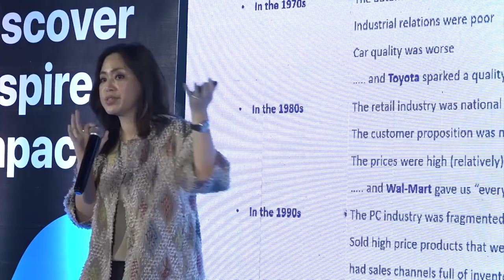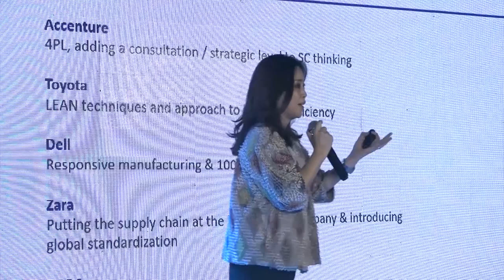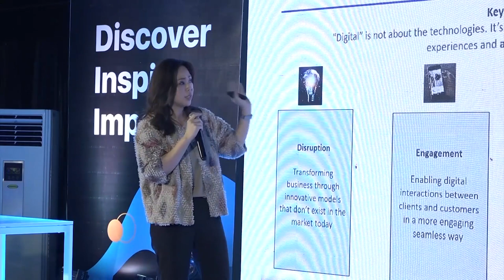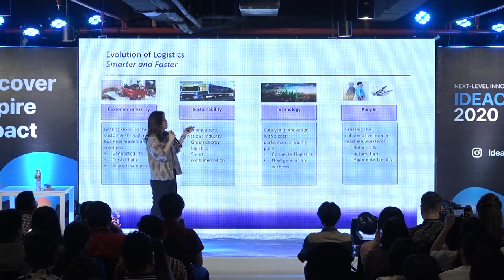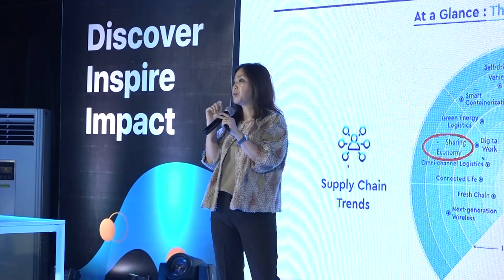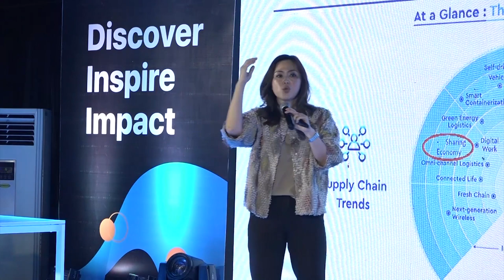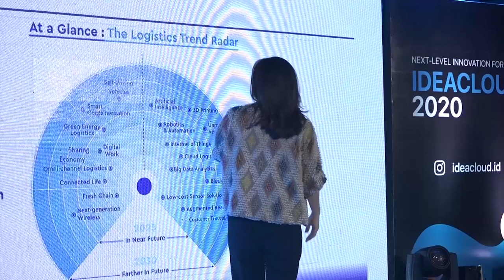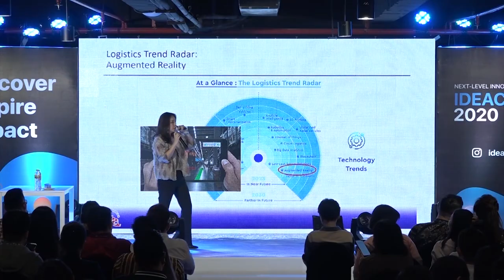MAKSIMALKAN STRATEGI DIGITAL | IVY KAMADJAJA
Semangat Pagi Sobat Sukses!

Sektor logistik menjadi salah satu sektor krusial yang mendorong roda perekonomian, terutama di era pandemi seperti saat ini. Digitalisasi juga menjadi tantangan tersendiri bagi perusahaan logistik.

Namun ternyata, tantangan ini mampu disulap oleh Deputy CEO Kamadjaja Logistics Ivy Kamadjaja menjadi sebuah peluang melalui inovasi supply chain. Kali ini, saya akan merangkum beberapa insight menarik dari Ivy Kamadjaja yang akan membahas tentang Inovasi supply chain & strategi digitalisasi perusahaan logistik.

Bagaimana Sobat Sukses penasaran dengan apa saja insight-insight yang disampaikan oleh beliau di acara IDEACLOUD? Ayo Sobat Sukses saksikan langsung video rangkumannya di Youtube Channel Hermanto Tanoko.

Mumpung lagi dirumahaja, yuk kita upgrade pengetahuan dengan mengulik insight2 menarik dari Word from Heroes. Semoga bermanfaat untuk sobat sukses semua. Tapi ingat sobat sukses, jangan cuma diingat saja, tapi perlu dipraktikkan agar kita juga bisa sukses seperti para Heroes yang ada di Word From Heroes.

Stay Humble, Stay Positive, Stay ON FIRE..!!! 🔥🔥🔥